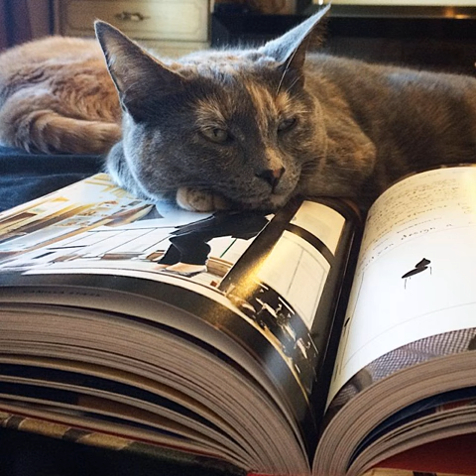9 Reasons You Can Blame The Recession On Fat Cats LOL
Tags:beauty babykitty catoftheday catlovers amor aworldofcats blackandwhitecat camlcats ilovecat black gingercats cat_features catstagram cutekitty cute animaloftheday gingercat catsconnect